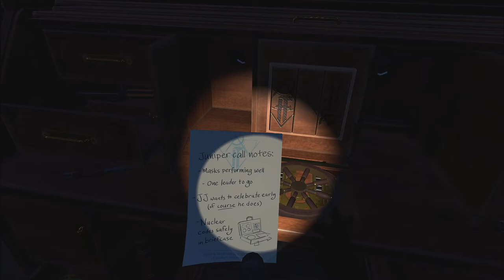I Expect You To Die 2 Operation Eaves Drop Part 3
Welcome to I Expect you to die 2 and this mission is operation eaves drop and i have to say operation eaves drop is my favorite mission so far.

I am really enjoying i expect you to die 2 the story is really good, the game play is really good and it just looks amazing.

I expect you to die 2 operation eaves drop takes place in The Fabricator's hideout and it's here that you learn exactly what the main plot of the game is. There have been hints, but it's here that everything becomes clear — depending on whether you take the time to listen to the various tapes scattered across the level, that is. ( operation eaves drop big hint)

Let me know if you are playing i expect you to die 2 and if you have completed operation eaves drop and let me know what you though of it

-operation eaves drop